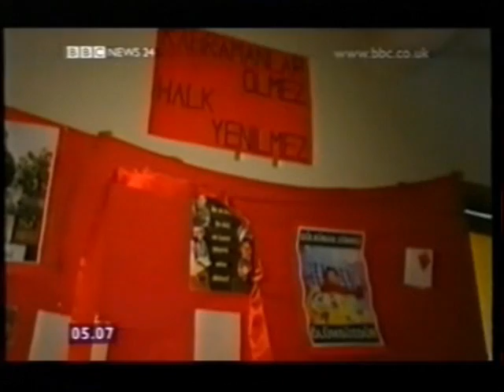Turkish Sisters Starve To Death On Hunger Strike, 2001,Part1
Sisters, Zehra and Canan Kulaksiz, went on hunger strike in 2001 in protest at the conditions under which political prisoners were being held in Turkish prisons. The sisters actions were taken in a show of solidarity with the ongoing prison hunger strikes of the time.
Canan died in April 2001. Zehra eventually died in June 2001.
This news item was first broadcst on April 27th 2001, and covers the background to the prisoners' protest. It reports Canan's funeral, as well as Zehra's continuing fast.